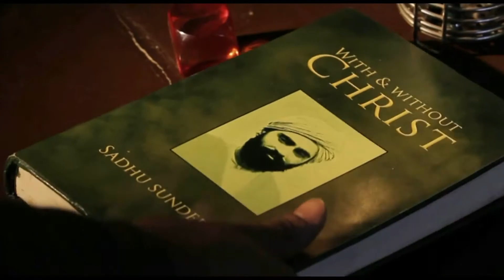khoj trailer 8m